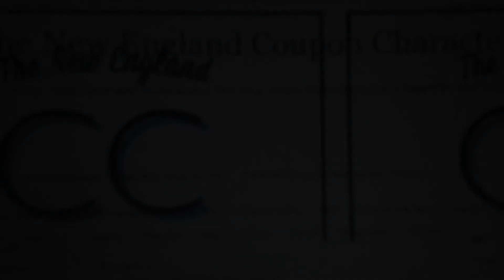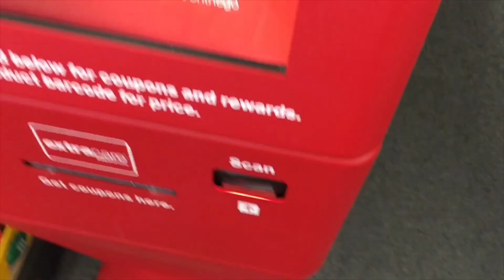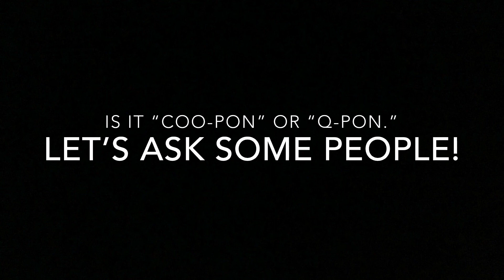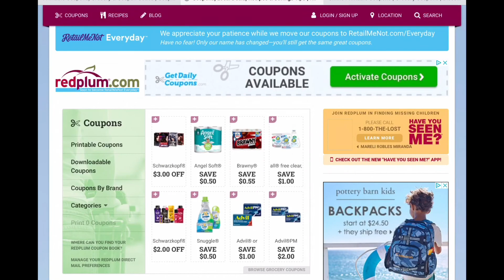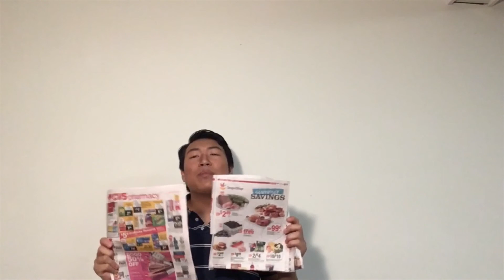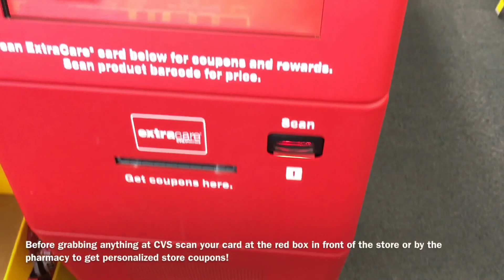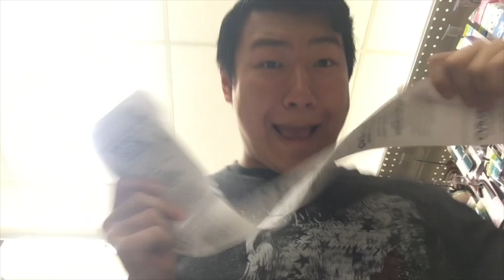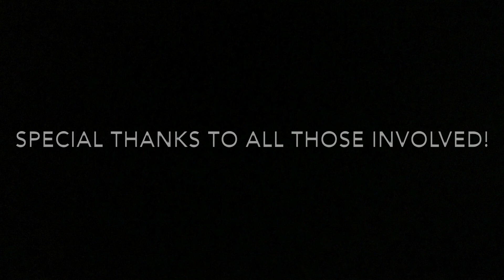Couponing for a Change: The Documentary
*Join My Ibotta Team! (A GREAT WAY TO SAVE AND EARN CASH BACK)

About Me:
My name is Jacob and I am in LOVE with couponing. I started couponing when I was 10 years old (you could almost call me a prodigy). Since then I have saved THOUSANDS. Literally THOUSANDS. On this channel I’ll show you how to save 90% on personal and household items, and occasionally some grocery hauls (you should always try to save at least 50%). I run a blog currently all by myself where I break down most of the deals I show you here and now talk about important issues that you can help out with! (couponingforachange.blogspot.com) Along with haul videos I do post coupon matchups, quick deals/notifications, vlogs, couponing humor videos, and a little dab of etc. This is a sharing and learning zone so feel free to ask questions and leave comments. I’m here to help because who doesn’t love a teenage boy telling YOU how to shop?? No I’m kidding, couponing is hard at first but in the end the little bit of time you put in can save you THOUSANDS of dollars. Just think, if a ten year old boy watching Reality TV can do it, you can too! :)
-TheNewEnglandCouponCharacter, Jacob